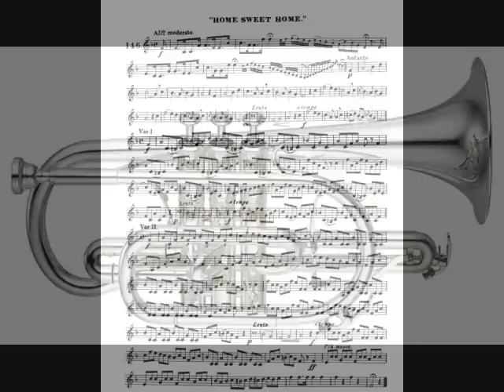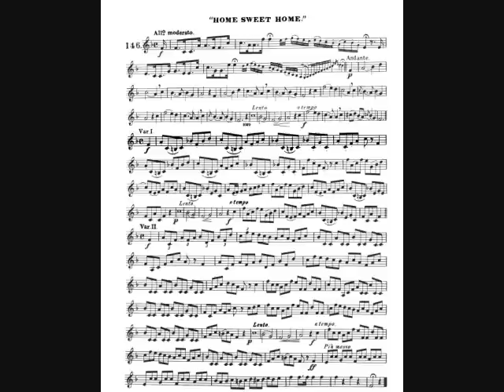Home Sweet Home (Arban's) - Cornet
Arranged by Arban (Arban's page 240)

즐거운 나의 집

즐거운 곳에서는 날 오라 하여도
내 쉴 곳은 작은 집 내 집뿐이리

내 나라 내 기쁨 길이 쉴 곳도
꽃 피고 새 우는 집 내 집뿐이리

오 사랑 나의 집
즐거운 나의 벗 집 내 집뿐이리

Lyrics by John Howard Payne, 1823
Melody by Henry Rowley Bishop, 1823

'Mid pleasures and palaces though we may roam,
Be it ever so humble there's no place like home!
A charm from the skies seems to hallow us there,
Which, seek through the world, is ne'er met with elsewhere:

Chorus:
Home! Home! sweet, sweet Home!

I gaze on the moon as I tread the drear wild
And feel that my mother now thinks of her child
As she looks on the moon from our own cottage door
Through the woodbine whose fragrance shall cheer me no more.

Chorus:
An exile from home splendor dazzles in vain
Oh, give me my low, thatched cottage again,
The birds singing gaily that come at my call,
Give me them with that peace of mind, dearer than all.

Chorus:
How sweet 'tis to sit neath a fond father's smile,
And the cares of a mother to soothe and beguile.
Let others delight 'mid new pleasures to roam,
But give me, oh give me the pleasures of home.

Chorus:
To thee I'll return overburdened with care,
The hearts dearest solace will smile on me there
No more from that cottage again will I roam,